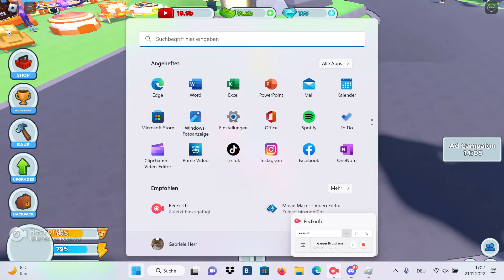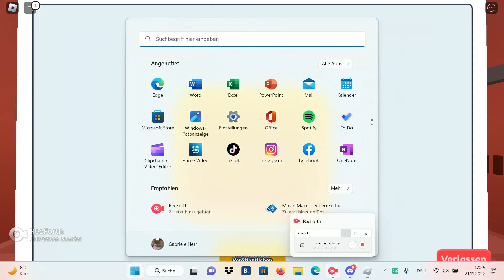Youtube Life mit Meiner Schwester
Mein schwester macht heute das erste mal youtube mit mir und deshalb redet sie nicht so viel